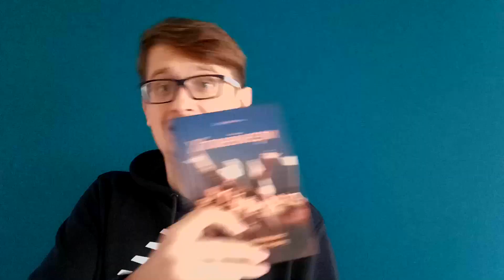Гість на каналі: Андрій Шараєвський з книгами про маркетинг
Знайомлю вас не лише з книгами, а й з цікавими людьми!
Відтепер у рубриці "Гість на каналі" ви зможете традиційно послухати про літературу, але й дізнатися, що читають маркетологи, блогери, письменники України.
Сьогодні в гостях - Андрій Шараєвський. Нещодавно він запустив свій канал про маркетинг, тому дуже раджу зазирнути. Багато корисної інформації у коротких роликах.

Якщо хочете чимось мене потішити:
Луцьк, Нова Пошта, Склад №3
або
43026, Луцьк, Кравчука 15/28